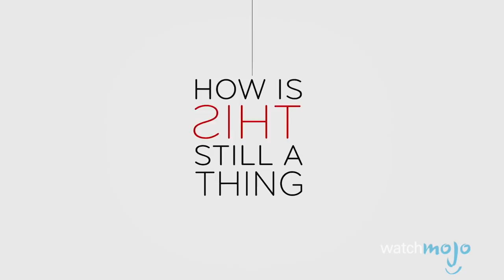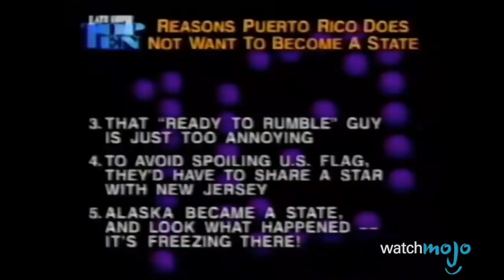Top 10 Funniest Late Night Talk Show Segments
Jokes and celebs are a staple of late night talk shows, and these are some of our favorite recurring segments. We'll be including Lip Sync Battle from The Tonight Show Starring Jimmy Fallon, Carpool Karaoke from The Late Late Show with James Corden, Mean Tweets from Jimmy Kimmel Live, and more. Join WatchMojo as we count down our picks for the Top 10 Recurring Segments from Late Night Talk Shows.

#10. Clueless Gamer
#9. Chaos on Bullshit Mountain
#8. And Now, This
#7. That’s All We’ve Got Time For [aka The Red Chair]
#6. Carnac the Magnificent
#5. Carpool Karaoke
#4. The Word / Werd